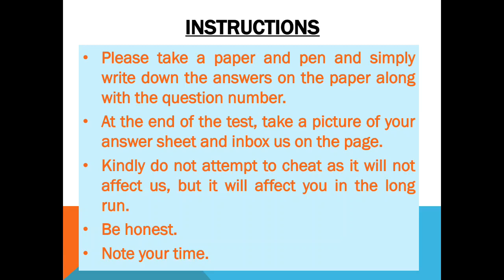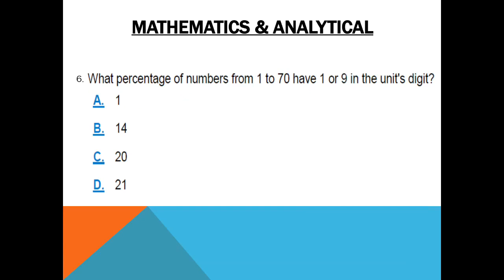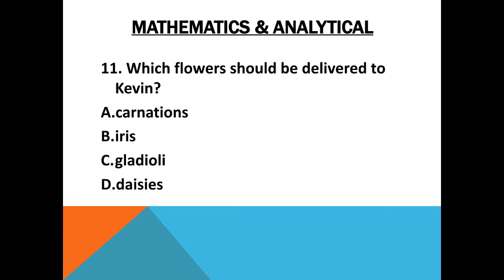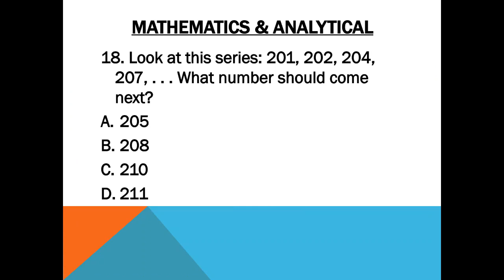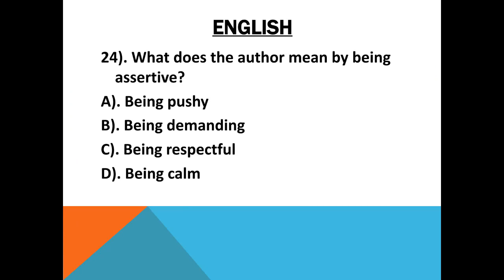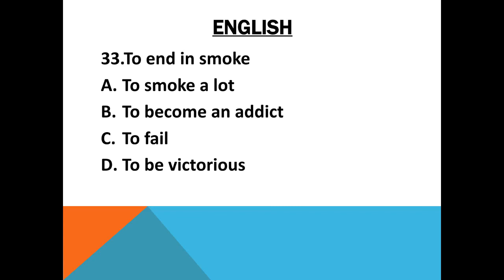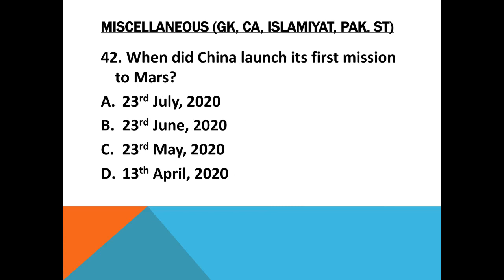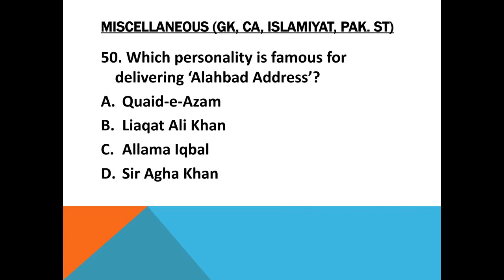Star Academy Online: Sample Test No. 4 (for SBOTS, NTS)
Answers will be provided in one or two days